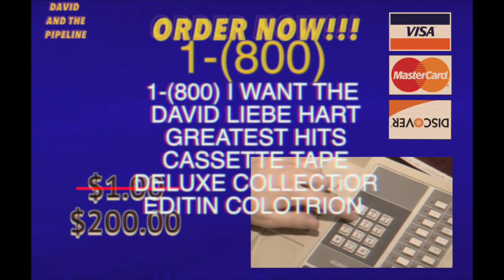David Liebe Hart On Cassette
David Liebe Hart came to our house and we made this commercial